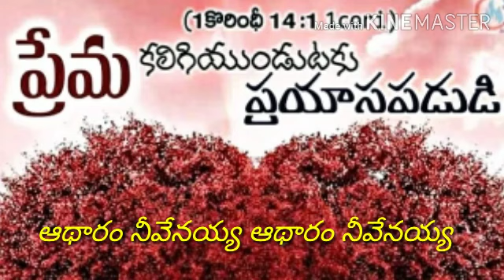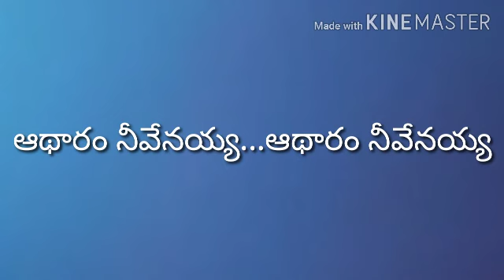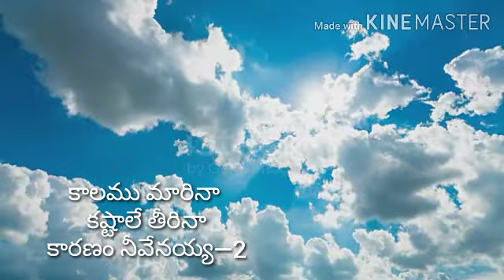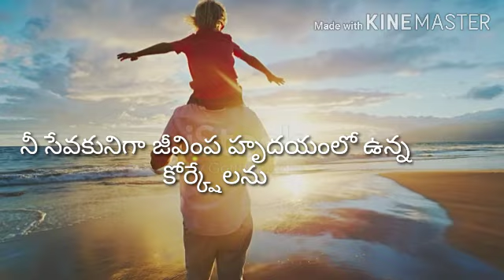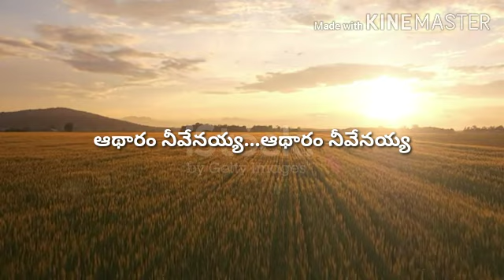నాఆధారం యేసయ్యే Vocals By Ps,Garikala Moses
ఆధారం నీవేనయ్య నా ఆధారం నీవేనయ్య Telugu Christian Song